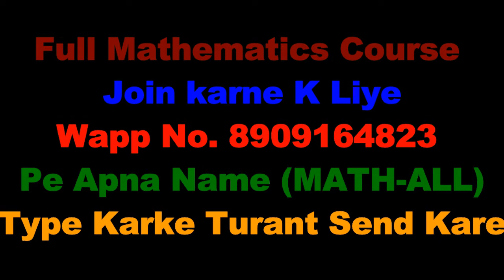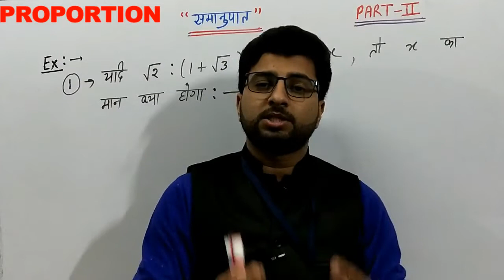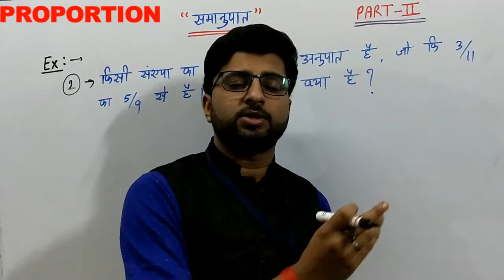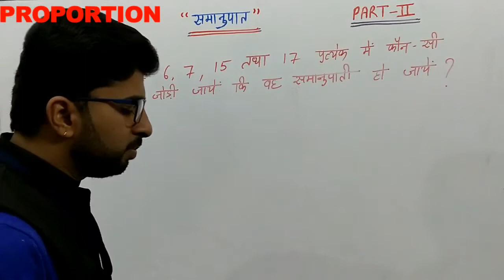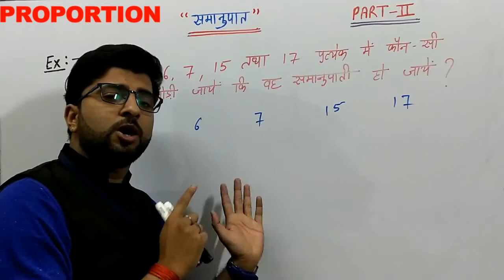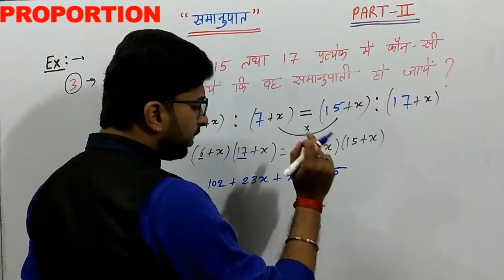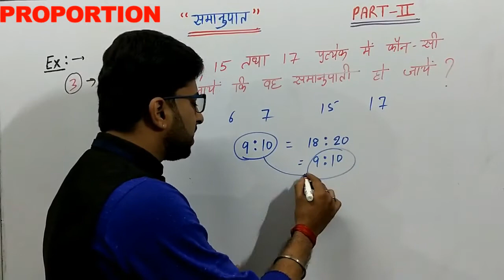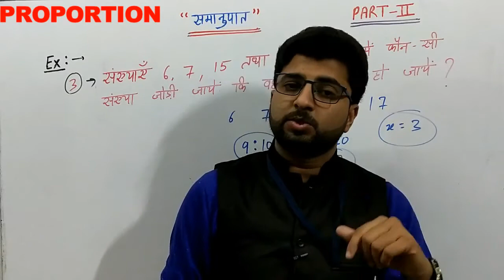समानुपात।। PROPORTION FULL CONCEPT।। PART 2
Like SSC, Bank, Railway, UPP Constable, UPSI, Airforce, Navy, NDA, CDS etc.

Chapter Name:- Proportion (समानुपात) Complete Lecture Series.